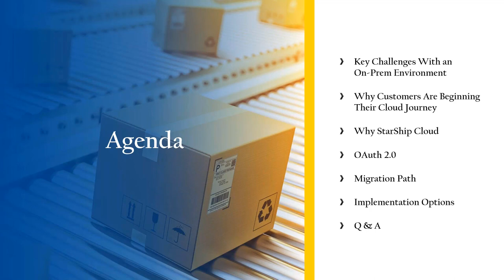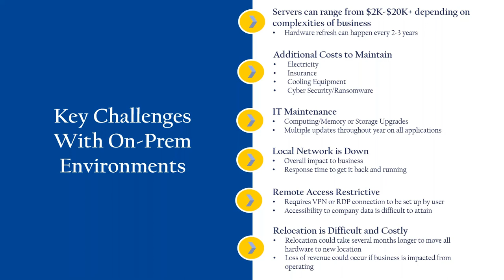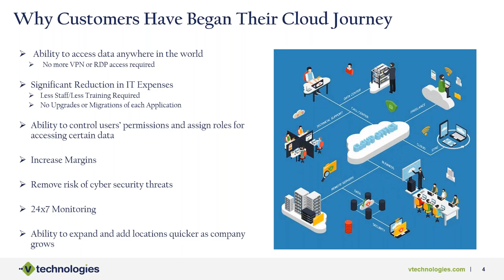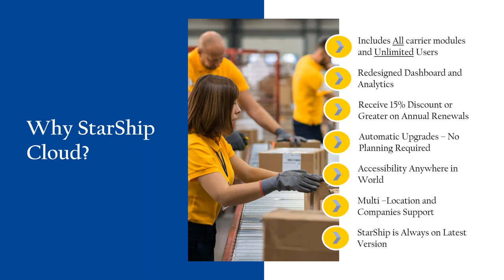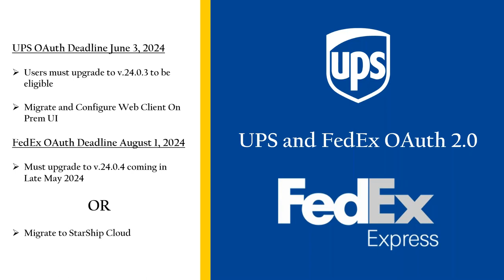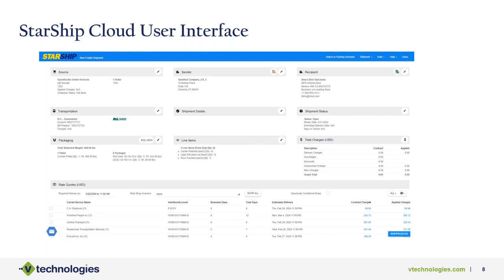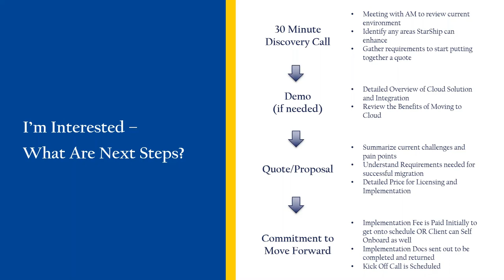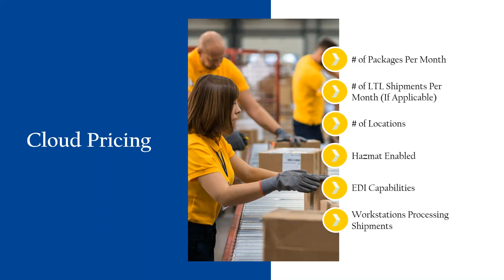Cloud Shipping: Elevate Efficiency With StarShip Cloud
Is digital transformation a part of your business plan? If so, join us for a new webinar highlighting the top 4 reasons customers include StarShip Cloud in their digital transformation journey.

On this webinar, we'll review:

1. How to save time and resources on infrastructure and IT maintenance costs
2. Seamless collaboration among your team - regardless of location
3. Avoid shipping delays due to downtime on your local network
4. Increase productivity by eliminating manual upgrades throughout the year